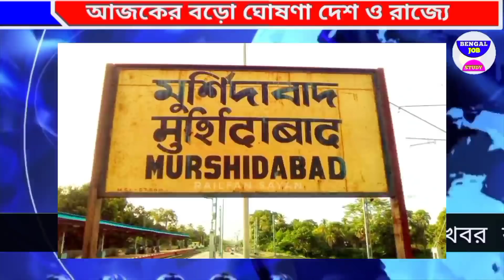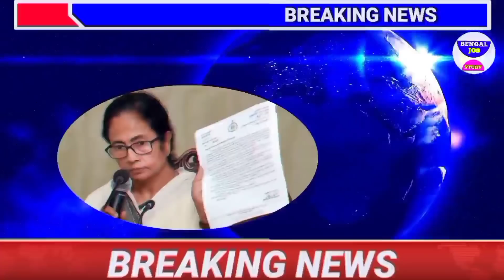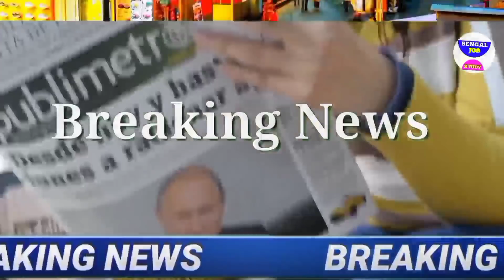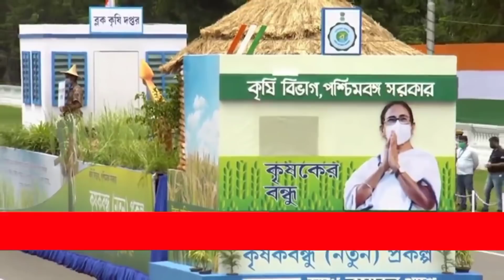আজকের বড়ো খবর🔥Today September ভবানীপুরে ভোটে দাঁড়ালেন মমতা😳মমতার পাল্টা কে ? BengalJobStudy 0.2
আজকের বড়ো খবর🔥Today 6 September ভবানীপুরে ভোটে দাঁড়ালেন মমতা😳মমতার পাল্টা কে ? BengalJobStudy 0.2

উপ নির্বাচনের দিন ঘোষণা করলেন এবার নির্বাচন কমিশন তারপরেই বাংলা জুড়ে নিজের মেয়েকে যাওয়ার ডাক। ভবানীপুর জোরে এবার একের পর এক বোরিং ফ্লাক্স গোটা এলাকা নতুনভাবে কাঁপছে বাংলা আওয়ারা ভোটের গরমাগরম পরিস্থিতি।

আজকের বড়ো খবর🔥আবার ভোট Today 6 September শিক্ষক দিবস কাঁপালেন পালেন 😳 নিম্নচাপ  BengalJobStudy 0.2

আজকে তোমার করার খবর শিক্ষক দিবসের বিশাল আলোড়ন । Happy Teachers Day

বিপদে বাংলা তালিবান টার্গেট আবার খবর

আজকের বড়ো খবর🔥Today 6 September স্কুল খুলছে মমতা  😳 তালেবান শাসন শুরু  BengalJobStudy 0.6

👆👆 ( click here লক্ষীর ভান্ডার প্রকল্প )

সাধারণ মানুষের অবস্থা খারাপ মহাসংকটে জলের তলায় গোটা কলকাতা সফর আবারো বিপদের মুখে বাংলা গুরুত্বপূর্ণ সিদ্ধান্ত ত্রিপুরা দখলের লড়াইয়ে মমতা।

আজকে বিশাল বড় দুর্যোগ লকডাউন হতে চলেছে তার  ভয়ানক ধূনিচক বিপদের মাঝে গোটা দেশ দুর্যোগে মৃত্যু বহু জনের

দেশজুড়ে আবার বড় খবর কঠোর লকডাউন এর আওতায় নতুন করে সিদ্ধান্ত কোন কোন পরিষেবা আছে আর কবে খুলবে স্কুল কলেজ সমস্ত তথ্য দেখুন

 টাকা মমতা বন্দ্যোপাধ্যায়ের আজকের বড়ো খবর🔥মমতা কাঁপল  শুরু হলো 600 টাকা ঢোকা মেয়েদের🙂today 6 September bengal job study 0.6

6) আজকের বড় খবর  today 6 September বিরাট বিপদ পড়লেন মমতা আজকে খবর news kolkata কলকাতা খবর আজ
6) আজকের  খবর  সংবাদ today 6 September শনিবার বিরাট বিপদ পড়লেন মমতা আজকে খবর আজ news west bengal kolkata
6) আজকের বড় খবর  today 6 September বিরাট বিপদ পড়লেন মমতা দেশের সব থেকে বড় খবর আজ news today
today 6 September আজকের বড় খবর আজকের খবর বড় খবর
6) আজকের বড় খবর  today 6 September শনিবার মোদিকে জব্দ সুপ্রিম কোর্ট ভোট 6 আসনে কে জিতছে
6) আজকের বাছাই করা খবর  live মমতাআজ এইস্তাহার প্রকাশ মমতা ভাঙ্গা পায়ে today 6 September latest
6) আজকের খবর দেশজুড়ে সুখবর পুরুলিয়ায় গর্জে উঠলেন মমতা ভাঙ্গা পায়ে today 6 September  খবর আজকের
7) বড় খবর  ভোটের মমতা vs শুভেন্দহুইল চেয়ারে মমতা today 6 September saturday খবর আজকের বাংলা
8) আজকের লকডাউন সম্পর্কিত বড় খবর  আরো বিপদ বাড়লো মমতার today 6 September latest update today update আজ খবর ভোট খবর mamata
9) আজকের বড় খবর  হলদিয়া তে প্রধানমন্ত্রী today 6 September latest update today latest update আজকের খবর
60) দেশের সবথেকে বড় খবর  রাজ্য বাজেট today 6 September latest updateদেশের সবথেকে বড়ো খবর 6 হাজার পুজোয়
66) আজকের বড় খবর  today 6 September শনিবার latest update দেশের সবথেকে বড় খবর আজকের today big update latest information আজকের বেশকিছু তথ্য গুরুত্বপূর্ণ বাংলায়।
66) আজ সকালের তাজা সংবাদ  today September খবর latest update দেশের সবথেকে বড়ো খবর আজকের তাজা খবর jio latest offer
66) আজকের বড় খবর  today 6 September saturday latest update today 6 augu atest update bengal jo inb study 0.6
66) আজকের বড় ঘোষণাদেশের সবথেকে বড়ো খবর. today sharing tech sharing bengal job study 0.6 update দেশের সবথেকে বড়ো খবর 6 আগস্ট খবর আজকের তাজা খবর বাংলা খবর আজকের পশ্চিমবঙ্গের খবর

6) পশ্চিমবঙ্গের আবহাওয়ার খবর
6) বাংলাদেশের আবহাওয়ার খবর
6) bangladesh weather report
6) today weather report
6) আবহাওয়ার খবর আজকের
6) west bengal weather report
7) today weather report west bengal

BengalJobStudy
BengalJobStudy 0.2
BengalJobStudy0.2